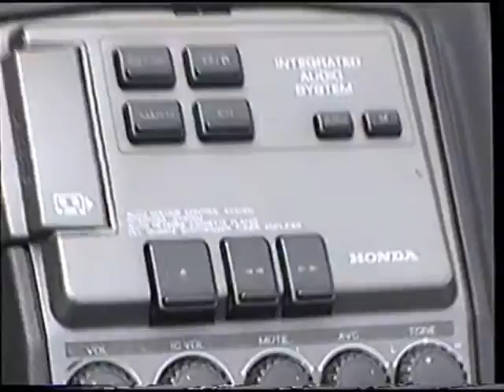Pokazy lotnicze Ketrzyn Wilamowo 2001 rok